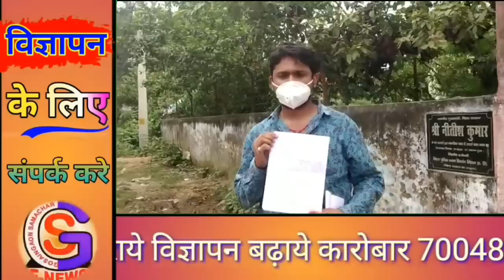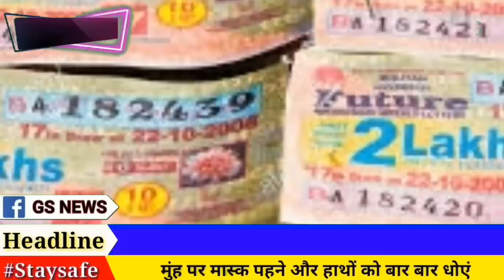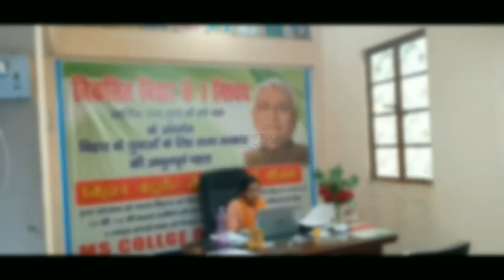BHAGALPUR-NAUGACHIA NEWS// भागलपुर, नवगछिया सहित आसपास की ख़बर (12/09/2020)//GSNEWS